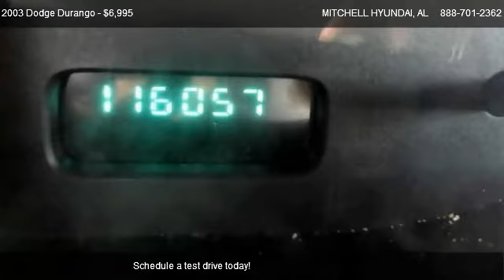2003 Dodge Durango SLT - for sale in ENTERPRISE, AL 36330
MITCHELL HYUNDAI
1101 RUCKER BLVD

Come test dirve this 2003 Dodge Durango SLT for sale in ENTERPRISE, AL.